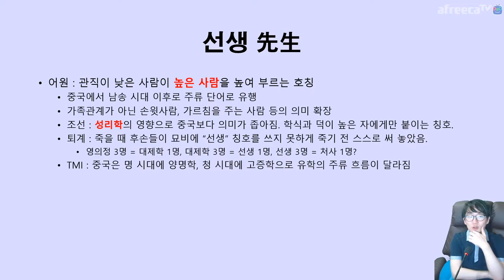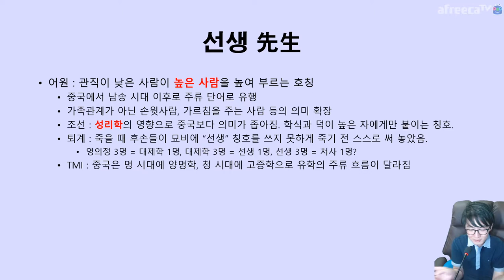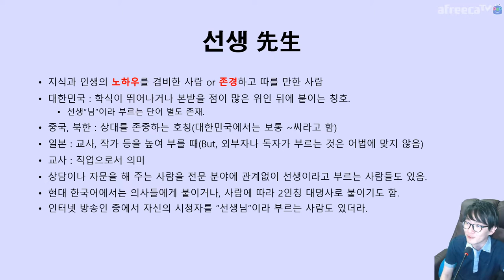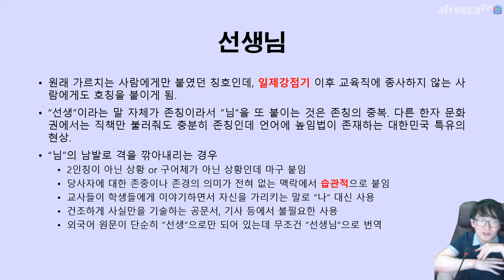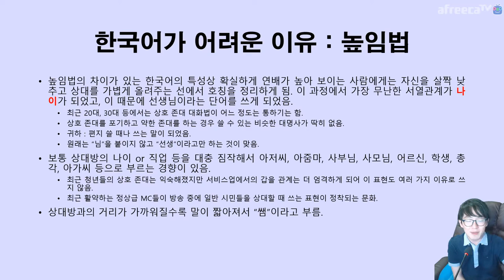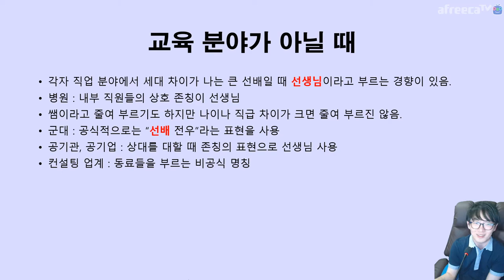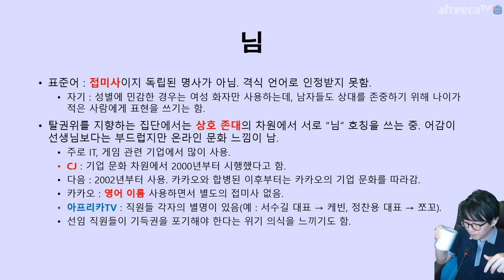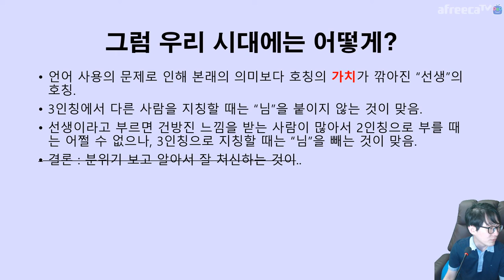잘못된 어휘 사용으로 의미 흐려진 선생의 의미 다시 생각해보기 | 아프리카TV BJ지식테이너 김승훈 2020.05.15 방송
스승의 날 특집 컨텐츠였어요. PPT 분량은 많지 않았는데, TMI가 많아져서 무편집 버전과 요약 버전을 나누게 됐어요.